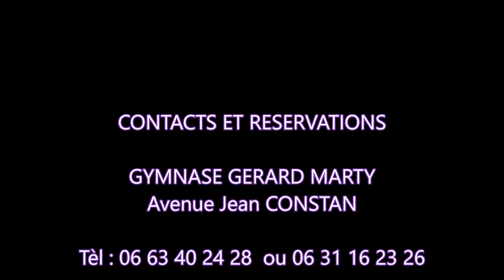GYM PROD - ASB GYM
Bande annonce - Spectacle "10"